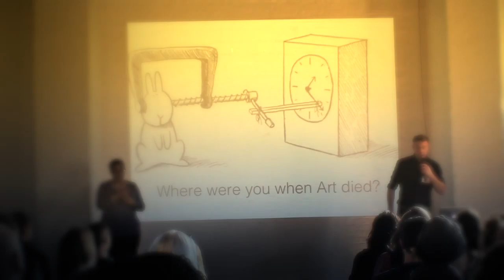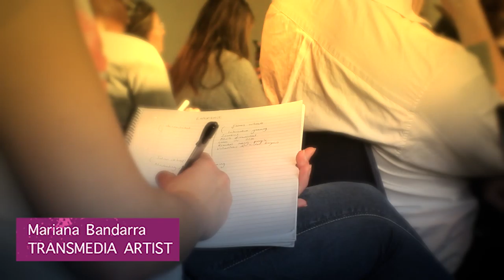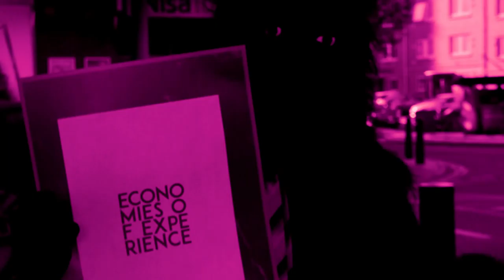EconomiesOfExperience #2015 resume [long version] ZU-UK